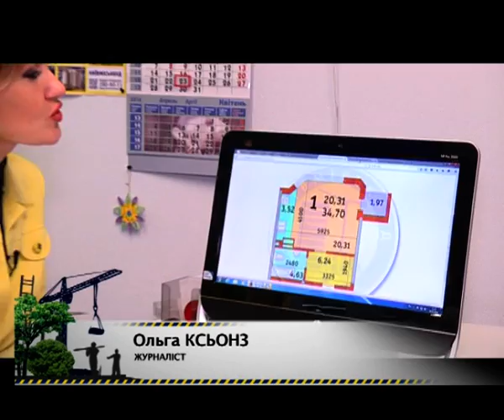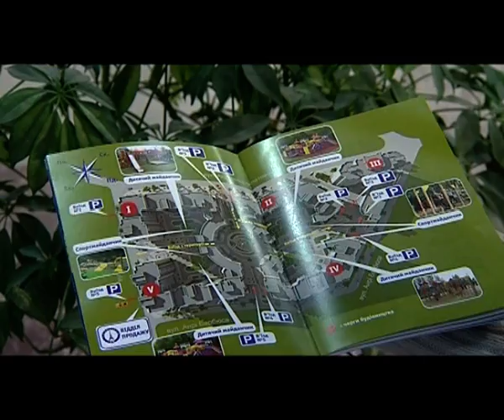Ера будівництва 01 04 2016